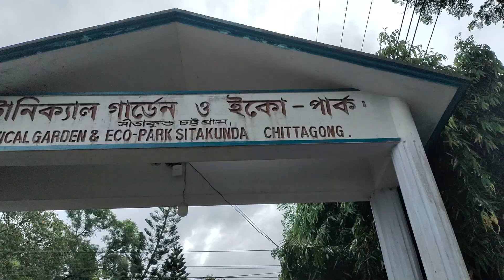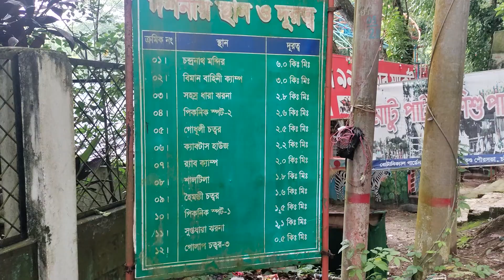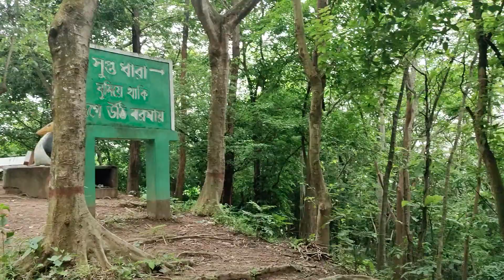সীতাকুন্ড ইকো পার্কের সহস্ৰধারা ও সুপ্তধারা ঝর্না